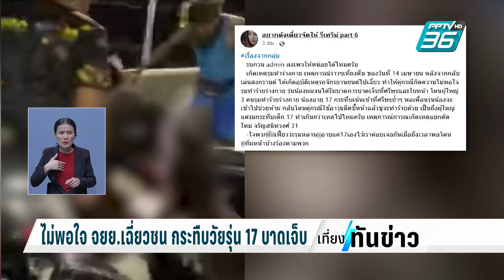ไม่พอใจ จยย.เฉี่ยวชน กระทืบวัยรุ่น 17 บาดเจ็บ | เที่ยงทันข่าว | 15 เม.ย. 67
ส่วนที่จรัญสนิทวงศ์ 31 เที่ยงคืนที่ผ่านมา มีเหตุรุมทำร้ายร่างกาย หลังจากชายวัย 17 ปี กลับจากการเล่นสงกรานต์ แต่เกิดอุบัติเหตุเฉี่ยวชน คู่กรณีซึ่งเป็น ผู้ใหญ่ 3 คน ไม่พอใจ รุมทำร้ายชายวัย 17 บาดเจ็บหนัก ไปดูภาพเหตุการณ์